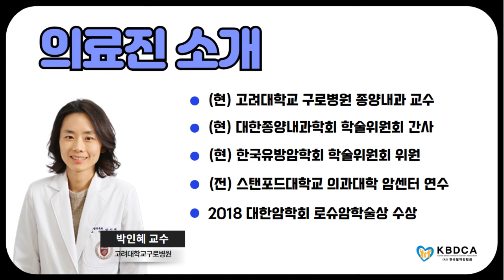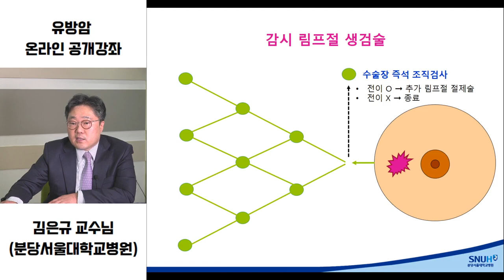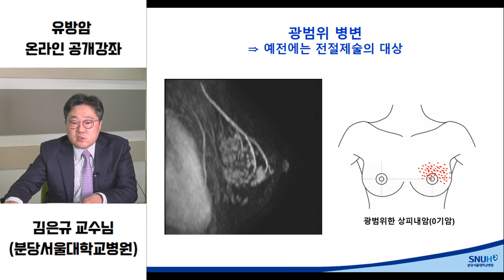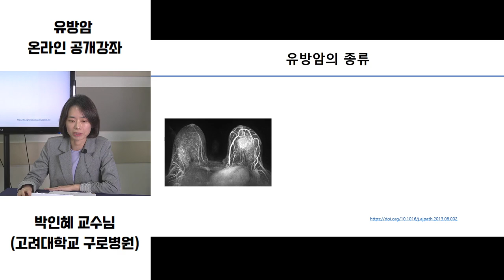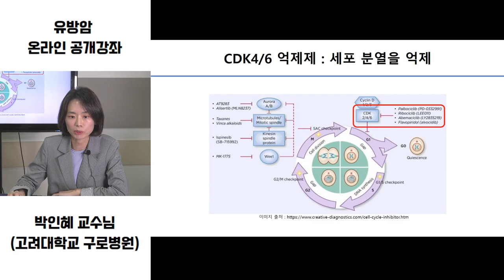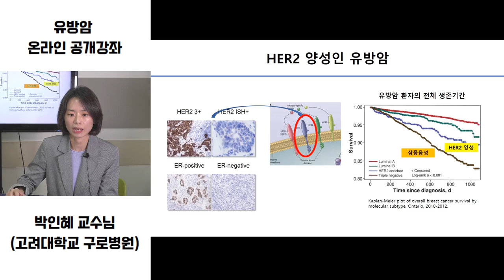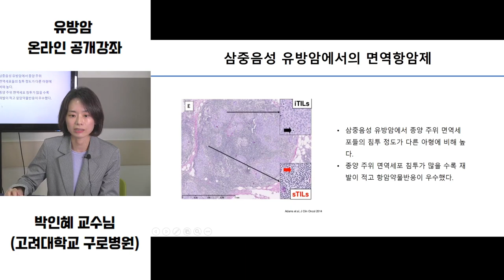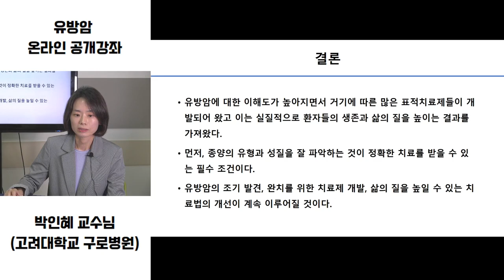[온라인 공개강좌] "유방암 우유, 타트체리쥬스 등 먹어도 되나요?" / 유방암 수술, 신약 (고대안암병원 박경화 교수 외)